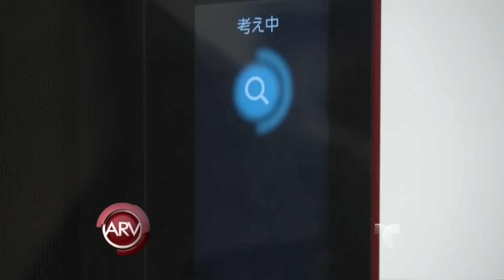Sale al mercado un microondas que habla | Al Rojo Vivo | Telemundo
La empresa Sharp diseñó este horno equipado con inteligencia artificial que hasta te sugiere qué cocinar.